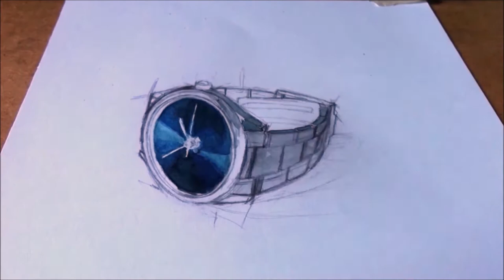Vẽ Đồng Hồ 3D | vẽ 3D bằng màu nước, chì màu và bút chì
Nghỉ mấy ngày quay được 2 bức thôi. Video vẽ đồng hồ nè ae :3